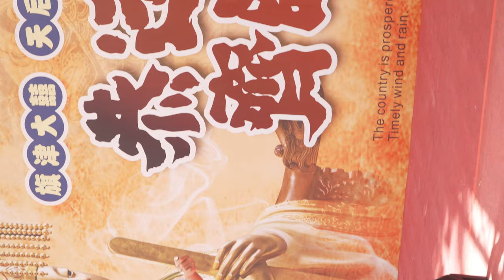Sexy Goddess 女神降臨 龍龍 伊伊 安雅 采霓 / 熱舞派對 -8 / 댄서 소녀 미인 인터넷 연예인 / 旗津 天后宮 恭送張府天師回鑾平安遶境大典 / 240106 TZWG